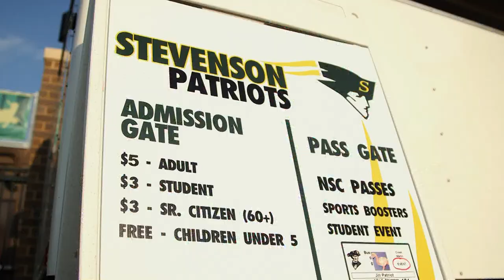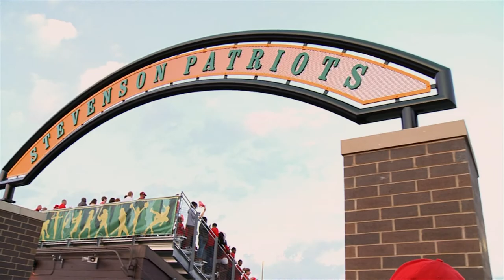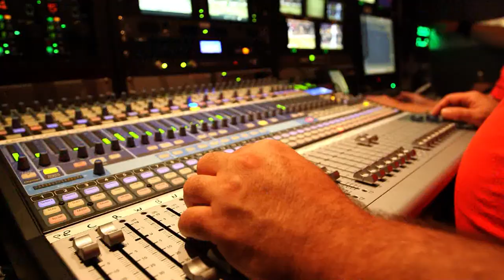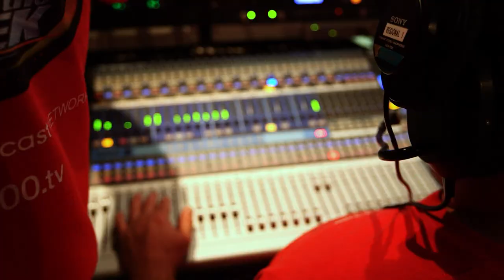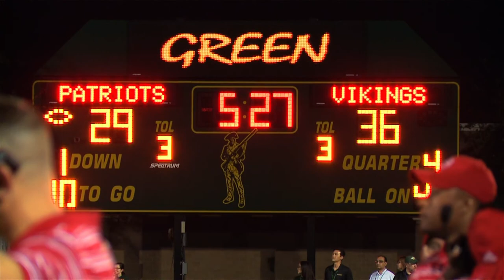Inside Game of the Week: Homewood Flossmoor Vikings vs Stevenson Patriots 2015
Go "Inside" CN100's Game of the Week as we feature a unique behind-the-scenes look at the Homewood Flossmoor Vikings vs Stevenson Patriots who battle it out for IHSA Football supremacy in what is sure to become an IHSA Football Classic. Go to Xfinity On Demand, Get Local - CN100 - GOTW - Inside GOTW